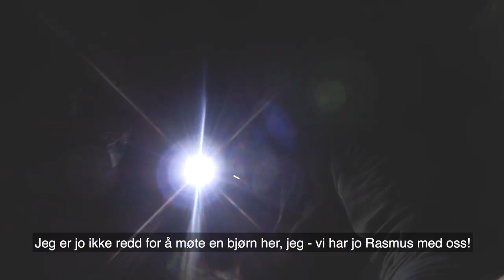Kong Halvor og Rasmus på tur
Visste du at våre nærmeste slektninger i naturen er flaggermus og pinnsvin, og at sopp kan gå? 🤔 Nylig tok biologen Rasmus Hansson seg en tur i naturen sammen med YouTube-kjendis Kong Halvor.